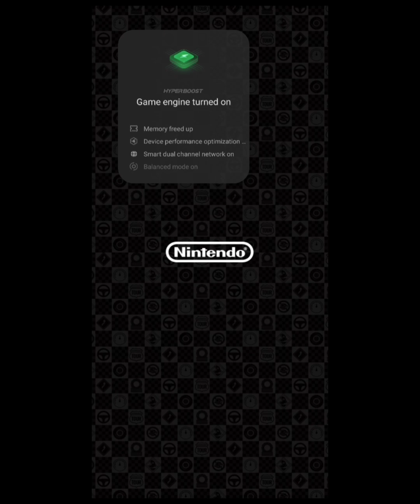MARIOKART TOUR~ BROWSER CUP~ GAMEPLAY